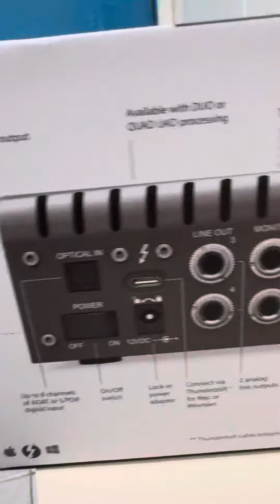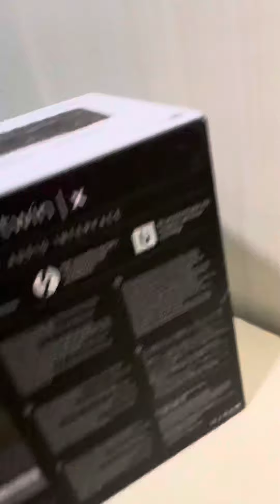Apollo Twin X HERITAGE EDITION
Unboxing em prineira mao da nossa maia nkva inteefa e de audio Apollo Twin X Thunderbolt 3 da Universal Audio UAD.

 Compre seu novo iPhone 16 ou Apple Watch Series 10 e Ultra 2 com a MA Imports:

🇧🇷🇺🇸 Abra sua conta digital americana SEM taxas e receba até $20 (dólares) ao fazer sua 1ª remessa de câmbio usando meu código:
👉 Código: SL66RLMBRY